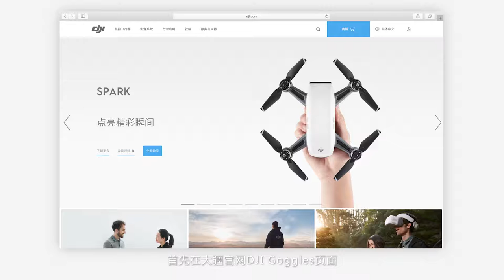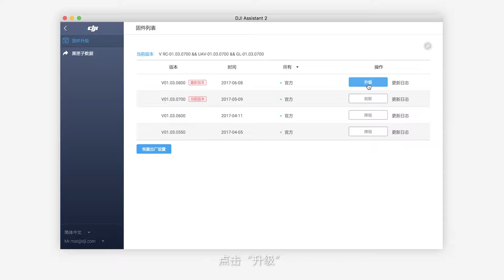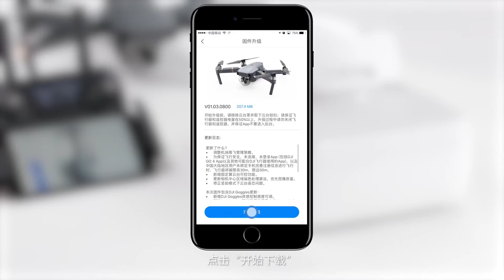DJI Goggles 固件升級